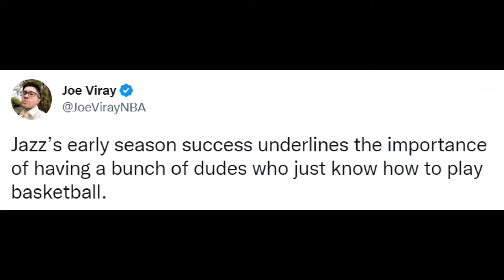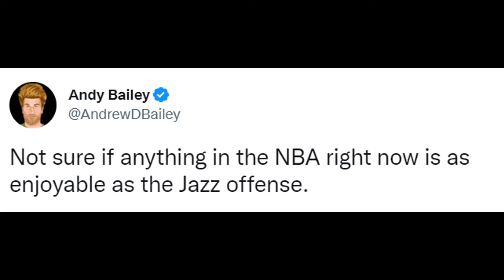NBA WORLD REACTS TO UTAH JAZZ VS ATLANTA HAWKS 125-119| JAZZ VS HAWKS REACTIONS